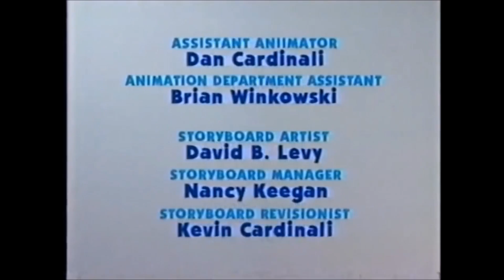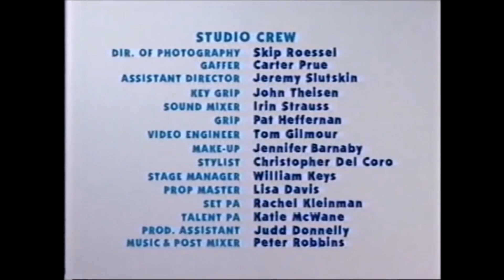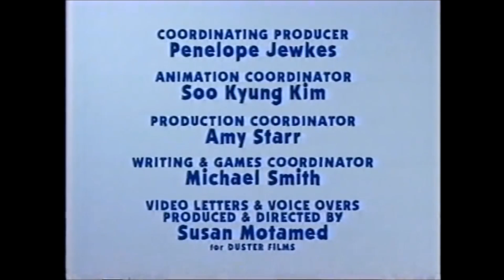Blue's Clues Blue's Big Wednesday Promos (2000)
NOTE: This Is Not From My VHS's That's Actually John Arthur's

VIACOM DO NOT BLOCK THIS
Credit To Dirty Dan & John Arthur